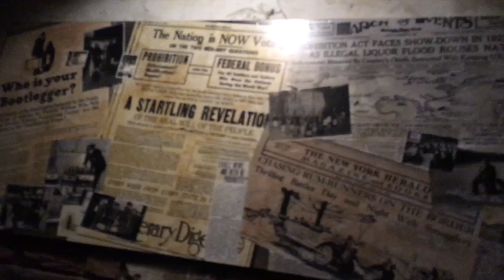The Edison and Maria and Enzo's at Disney Springs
The Edison and Maria and Enzos